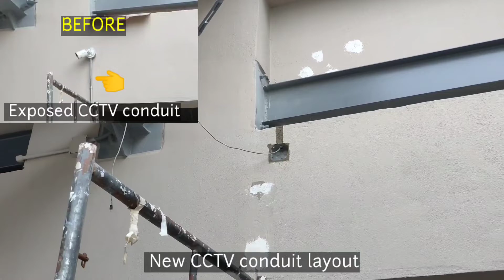Paano Ako Pumasa sa REE Board Exam? | Electrical Engineer Vlog 03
Hi Guys! For today's video, I'll be sharing with you 3 tips how I passed  the Registered Electrical Engineer (REE) Licensure Exam here in the Philippines. I hope you'll learn something from this content.

Don't hesitate to comment your questions and suggestions in the comment section.

How did I became an Engineer?